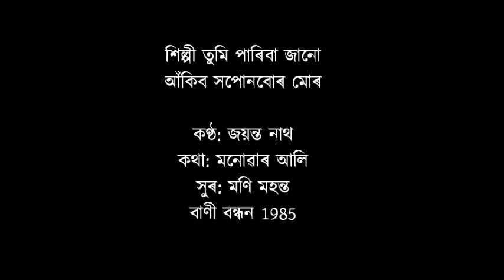silpi tumi pariba janu by Jayanta Nath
Silpi Tumi Pariba Janu
Akiba Sapun bur mur
Singer: Jayanta Nath
Lyrics: Monwar Ali
Compose: Moni Mahanta